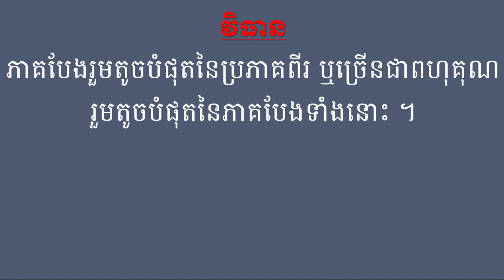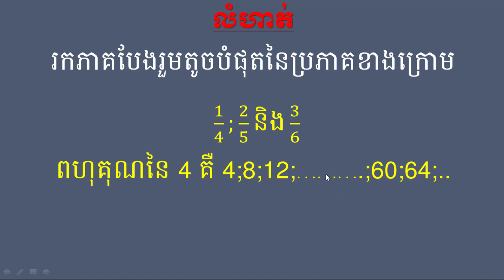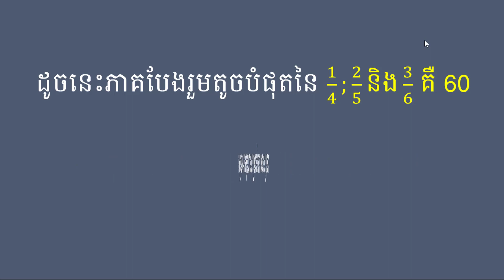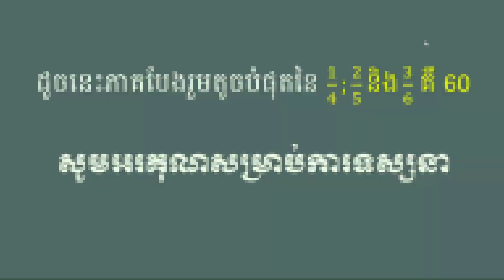គណិតវិទ្យាថ្នាក់ទី៦ មេរៀនទី១០ រកភាគបែងរួមតូចបំផុតតាមផលគុណកត្តាបឋម ទំព័រទី៦៥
👉This video show all of you about គណិតវិទ្យាថ្នាក់ទី៦ មេរៀនទី១០ រកភាគបែងរួមតូចបំផុតតាមផលគុណកត្តាបឋម ទំព័រទី៦៥

Best Regards,
SOTHEA KAN